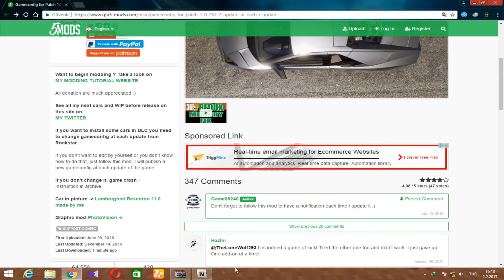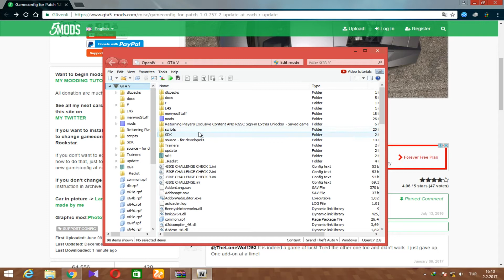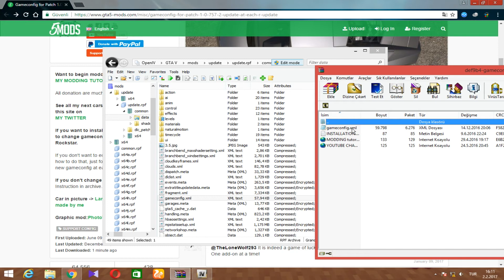GTA 5 - ERR_MEM_MULTİALLOC_FREE HATASI ÇÖZÜMÜ - ERROR SOLUTİON